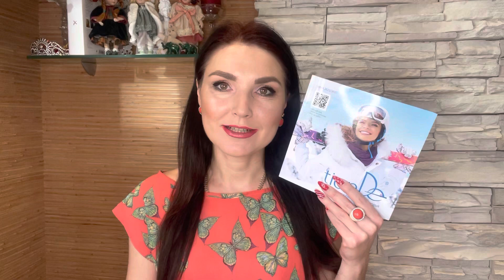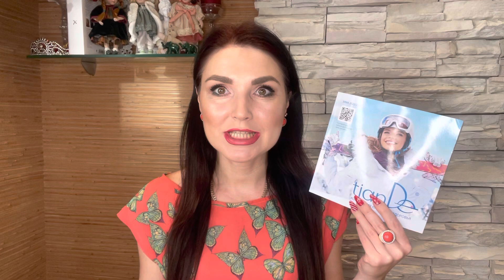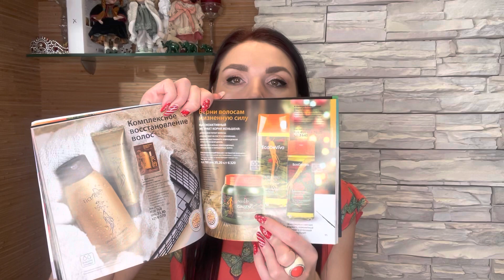ЗАКАЗ Тиандэ | МОИ ПОКУПКИ В ТИАНДЭ | НОВИНКИ | январь